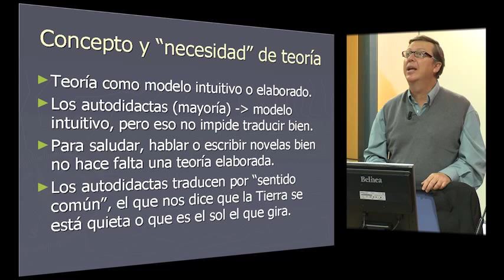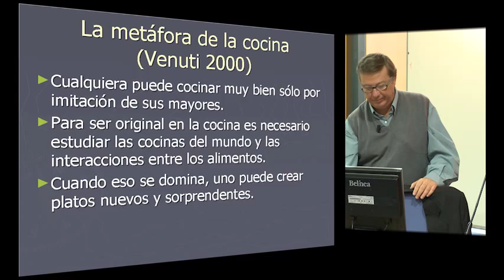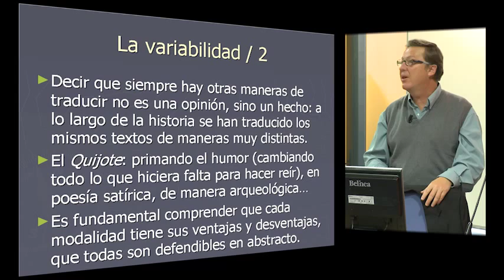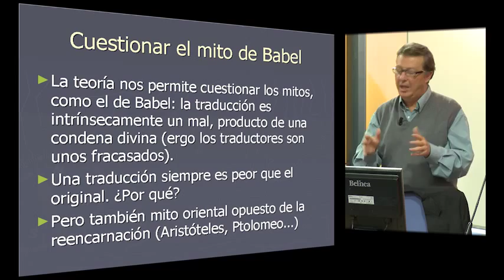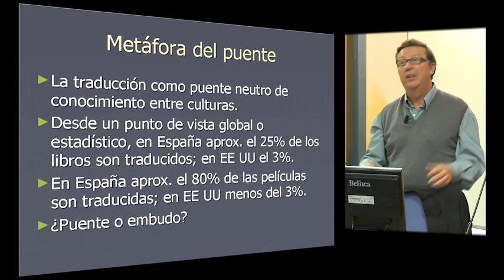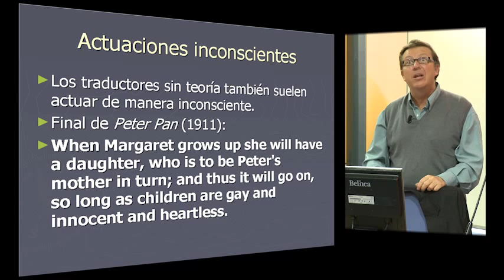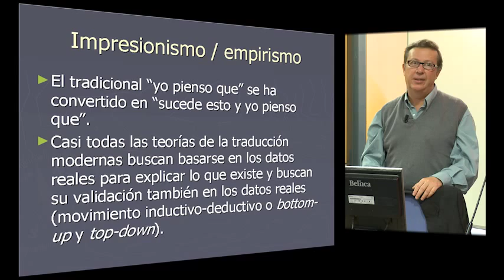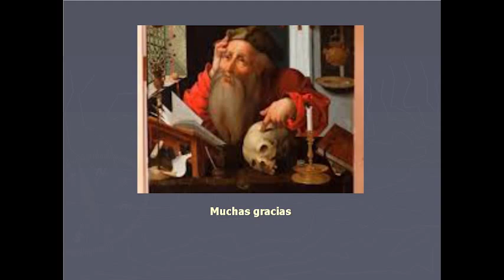Algunas virtudes de la teoría de la traducción (que también las hay)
Javier Franco